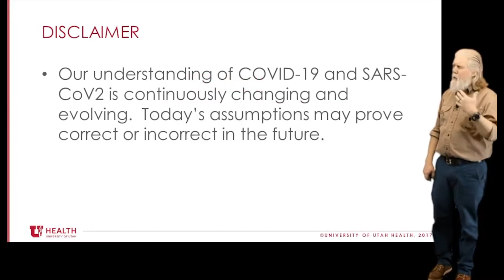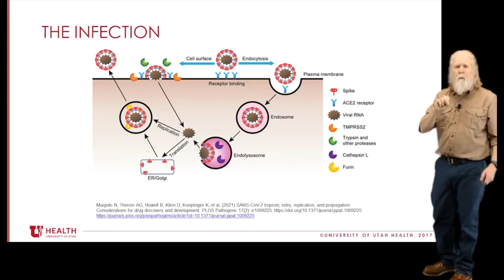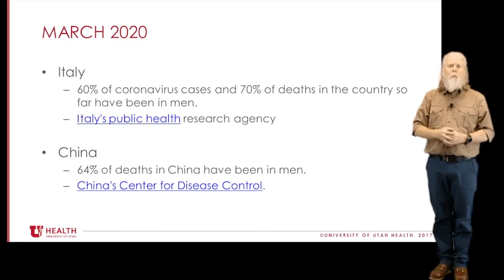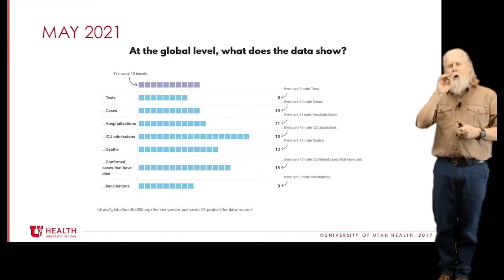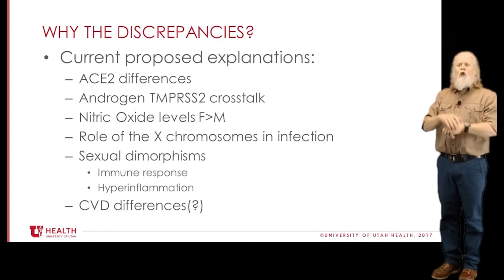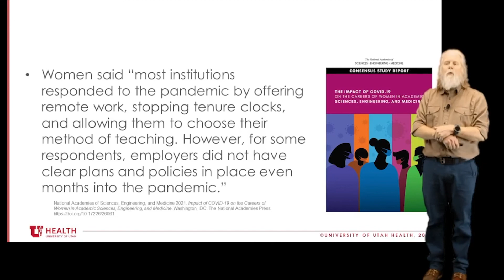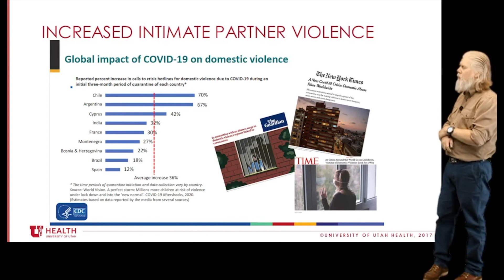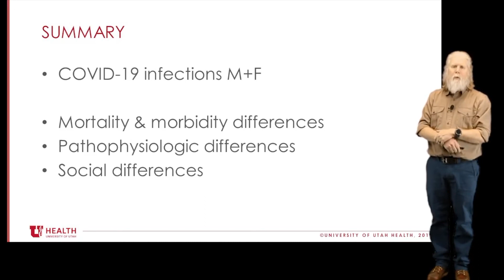Sex & Gender Differences with COVID-19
Title: Sex & Gender Differences with COVID-19
Presenter: Scott Benson, MD, PhD, MPH, University of Utah Department of Family And Preventive Medicine
Date: 5/12/21
Brief Description: Discusses the sex and gender differences in COVID-19 infection and potential causes of the discrepancies
Keywords/Main Subjects: COVID-19, COVID, pandemic, sex and gender differences, ACE2 receptors, IPV, women in STEMM

From Sex, Gender, and Women's Health Across the Lifespan, Virtual Symposium